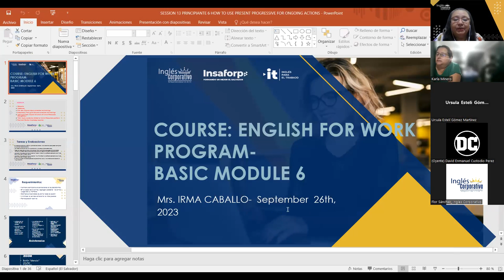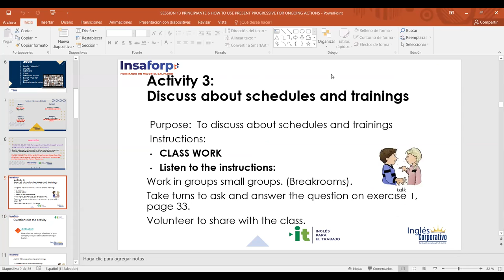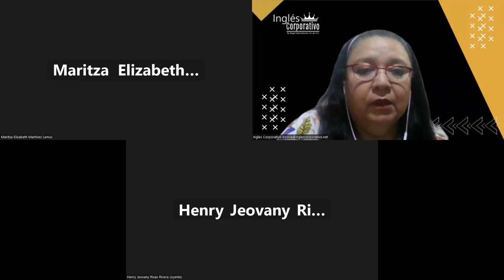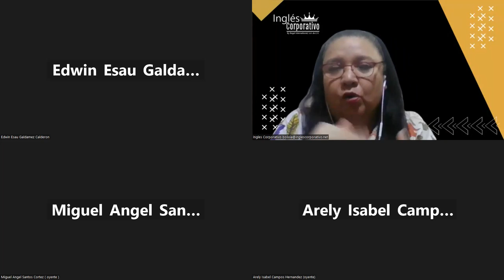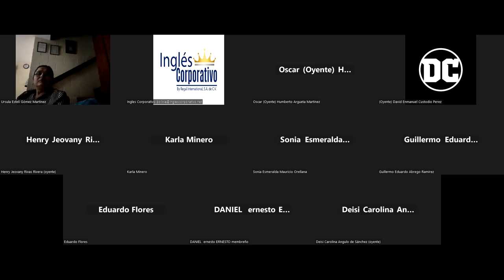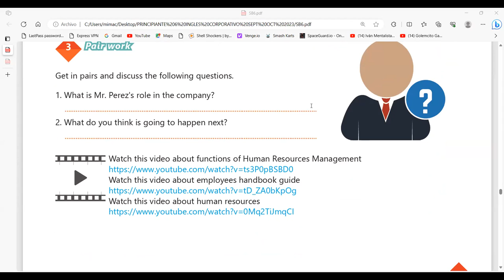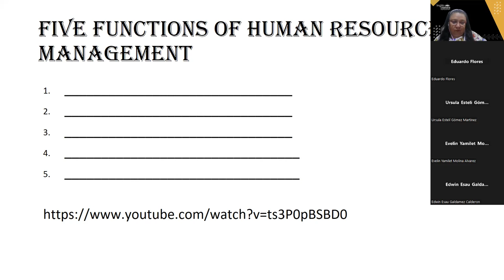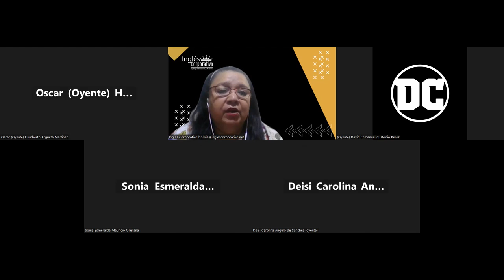SESION 13PART2-26092023-AC29750-0025-2023-CARBALLO-HOWTO USE PRESENT PROGRESSIVE FOR ONGOING ACTIONS